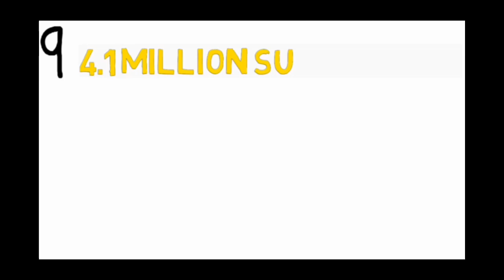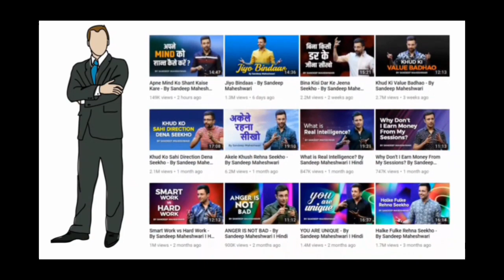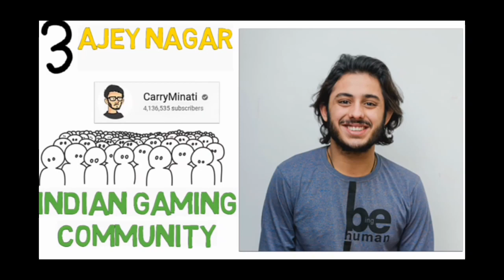Who is number 1 YouTuber of India | 10 Most popular YouTuber | Amit Bhadana And BB Vines 10 Million